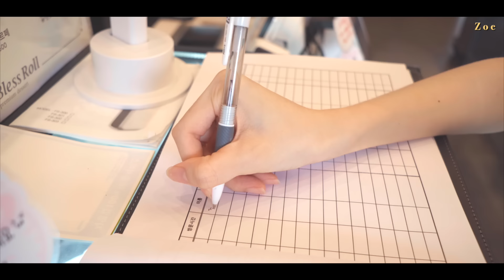🌈Back in my cafe day~🤮 | Social Distancing LV2.5 in Korea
*please turn on the caption!

hope you enjoy this video XOXO